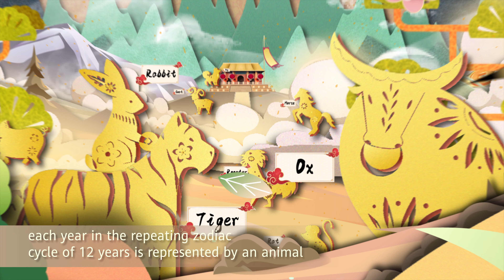Happy Chinese New Year Song Fights the Tiger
What will the YearOfTheRabbit bring you? Health? Wealth? Happiness? Hopefully all three and more! Wishing you all a HappyChineseNewYear!